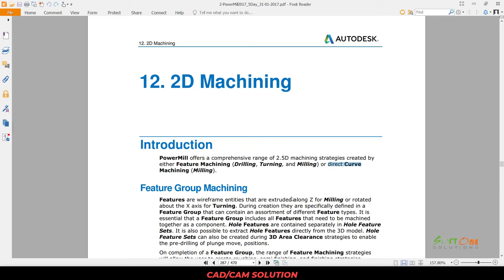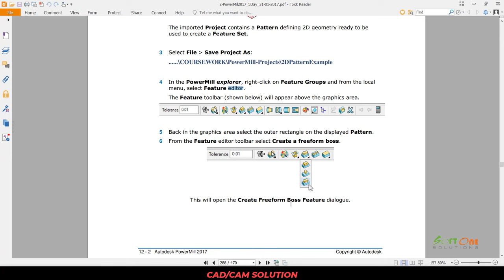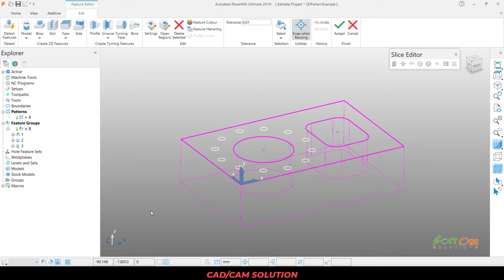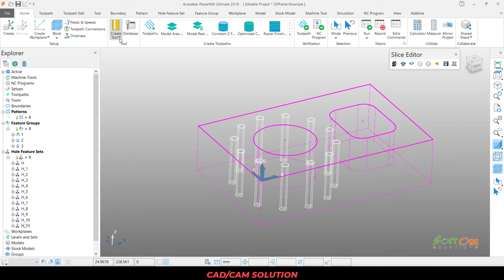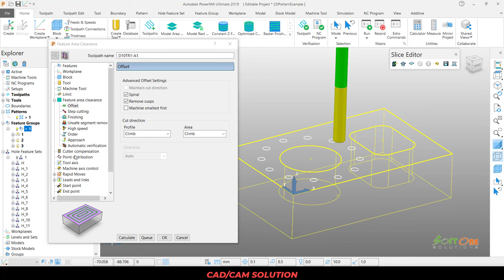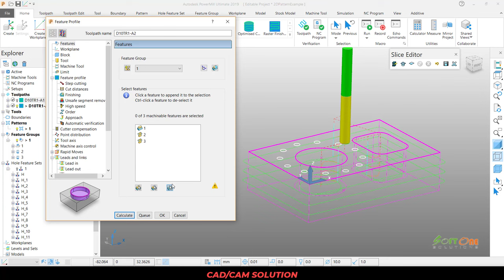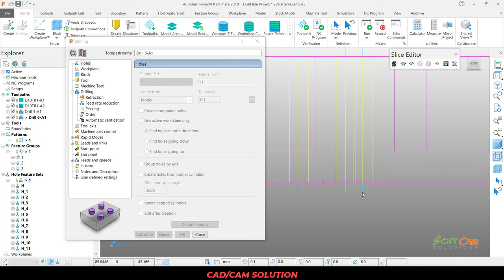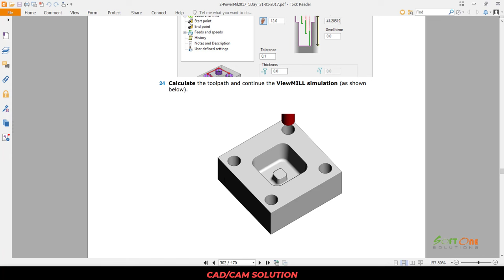Training Autodesk PowerMill 2019 | Mill 3 Axis - Lập trình phay 3 trục | Bài 17 (Video 17)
Autodesk PowerMill Tutorial \ Hướng dẫn học PowerMill 3 Axis \ cad cam tutorial